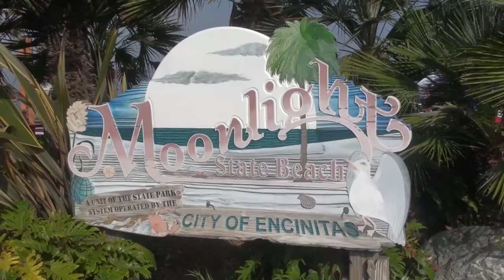Encinitas Triathlon 2012